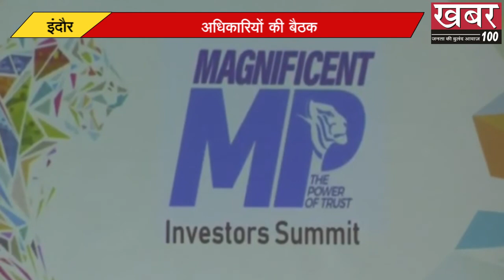|| BULLETIN NEWS || 03 || 09-10-2019 ||